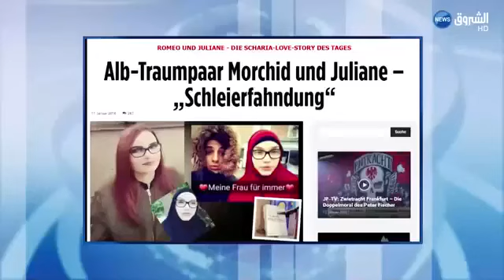قصة الجزائري التي هزت المانيا وقعت في حبه فتاة المانية هاجرت للجزائر بحثا عنه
قصة الجزائري التي هزت المانيا وقعت في حبه فتاة المانية اسلمت وهاجرت للجزائر بحثا عنه